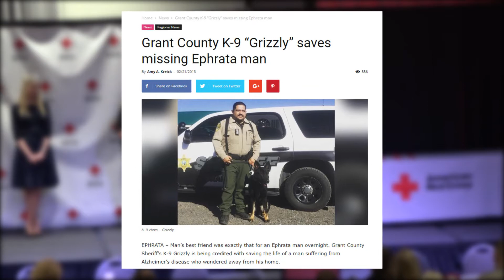Story Hometown Heroes1